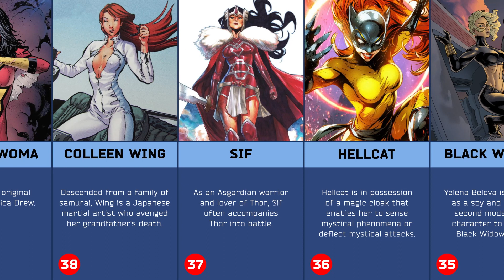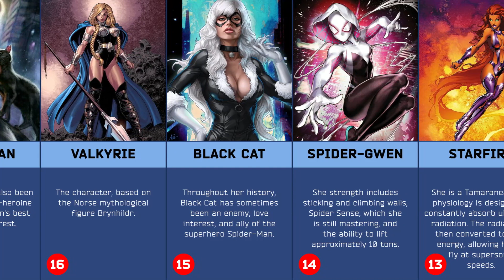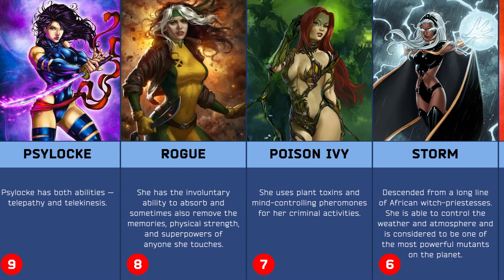The Best Female Comic Book Characters (Comparison)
Who The Best Female Comic Book Characters?

Created by 'Measure world'.